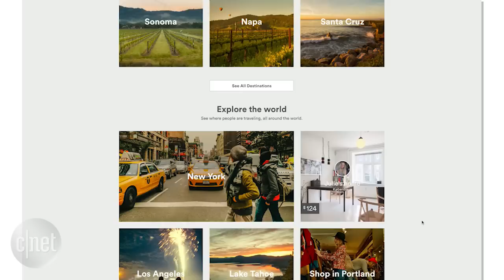Tech Minute - Live like a local on your vacation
You don't have to stick to the tourist spots when you're on vacation. In this Tech Minute, CNET's Sharon Profis has three tips to help you live like a local on your next trip.